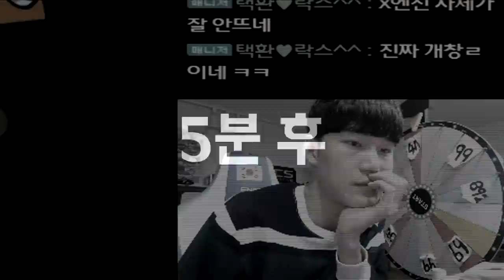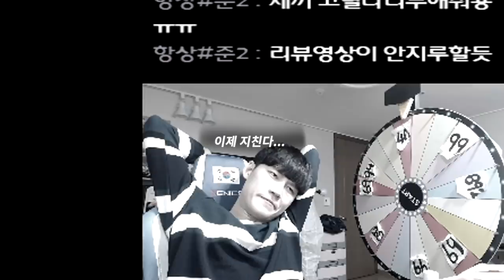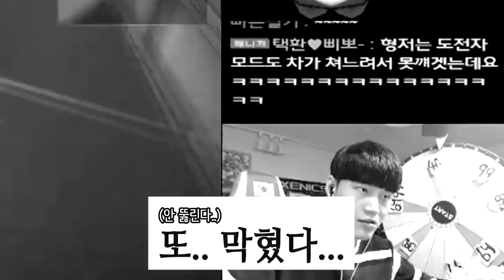스팅레이 X 획득 확률, 진짜 3배증가가 맞을까?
2020년 3월 12일 패치 이후
스팅레이 X 확률 3배 증가! 진짜일까?